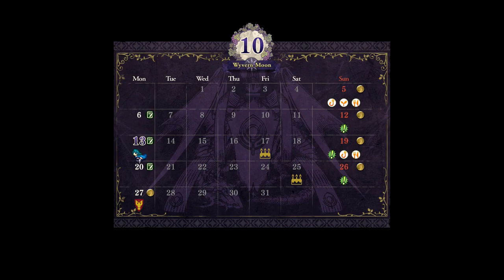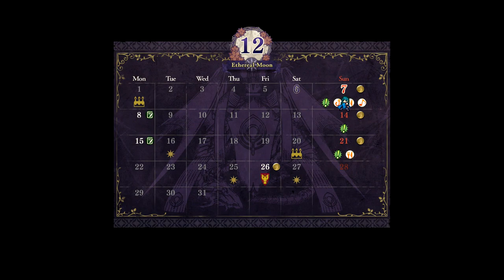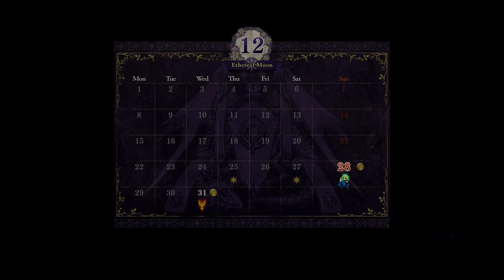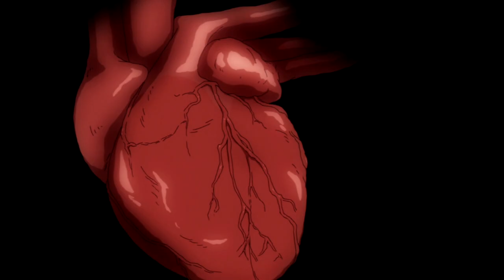Fire Emblem Three Houses - Crimson Flower World Record - 1:09:39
This run beats the full game as quickly as possible on the fastest available difficulty settings (normal/classic) via the Crimson Flower / Black Eagles Route, with no new game plus nor paid dlc features. Done on version 1.2.0

This run was uh really really really good. Everything went pretty smoothly:
- Ch05 - Monster Miklan was pretty fast with my strong Byleth
- Ch07 - The only significant timeloss was claude's archers not cooperating, but given how quickly everything else went, that's hardly an issue.
- Ch09 - I went with mission assist Ingrid strats, which is a safer strat that normally loses ~2-3 seconds if my Byleth has 25 strength - but my Byleth got some really useful crits that cut out extra Ingrid and Sylvain moves, making this end up way faster
- Ch10 - Of course, got the 1-turn Kronya kill or else this wouldn't have been the run
- Ch12 - One of two "significant" luck-based timelosses - the green units surviving because Randolph killed Flayn. Timeloss can vary a lot, but thankfully timeloss was pretty minimal so this wasn't a big deal. Also, unfortunately for this run (but fortunately for the community), tasmaniajones found a faster strat for this map that cuts out a few byleth level-ups, so that's more timesave

- Ch15 - Edelgard needs to avoid getting ~15% crit by Seteth, then hit 35 strength to avoid an Alois counter. This happened thankfully.
- Ch16 - A lot of minor things can go wrong here, but the only thing that went wrong was Byleth failing to kill Felix, and Lysithea getting the kill instead, costing an extra action and level-up and losing time. This is the other of two "significant" luck-based timelosses, and the worse, but all things considered, is way less bad than spots.
- Ch17 - The Dimitri kill requires landing a double ~80% actual hit (~65% chance), which worked. The Mercedes kill has a iDontFuckingKnowWithThisShitheadWithPaviseAndMiracleAndRidiculousAvoidFuckYou% of working, which thankfully also worked.
- Ch18 - Edelgard was behind on speed for most of part 2, and needs ot hit 40str/23spd at minimum or else the run is dead - she can't quadruple the last boss. She barely caught up on all her speed on Ch17, and even hit 25 speed, which allowed her to quadruple the last boss dismounted, saving time.

Timestamps:
0:00 - Start
5:00 - Chapter 1
8:34 - Goals and Aux Battle
11:55 - Chapter 2
15:28 - Chapter 3
18:42 - Chapter 4
21:05 - Chapter 5
27:30 - Chapter 6
30:21 - Chapter 7
34:51 - Chapter 8
39:20 - Chapter 9
42:25 - Chapter 10
46:16 - Chapter 11
48:57 - Chapter 12

52:15 - Part 2 Base
53:11 - I LIVE
55:35 - I DON'T LIVE
58:30 - Chapter 15
1:01:36 - Chapter 16
1:05:50 - Chapter 17
1:08:35 - Endgame